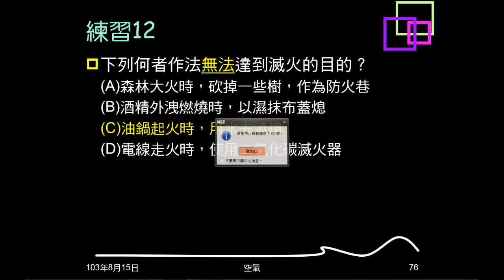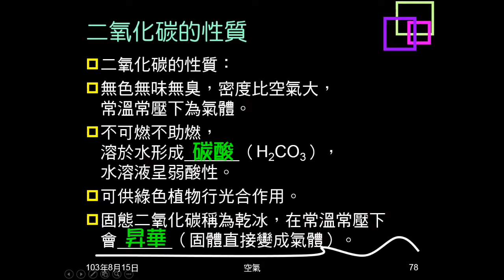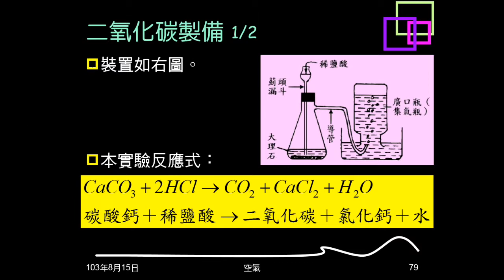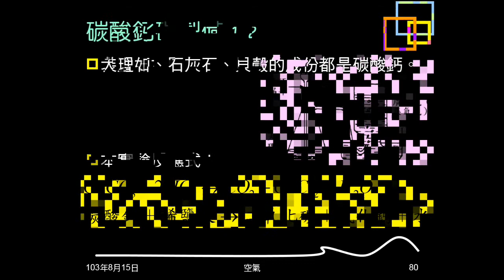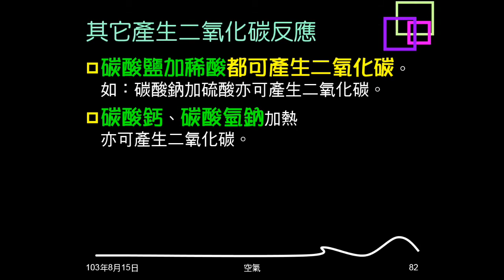103學年複習空氣14：二氧化碳性質與製備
說明二氧化碳的性質，說明實驗室如何製備二氧化碳，實驗裝置、藥品，反應式及注意事項。並介紹其它產生二氧化碳的方法。